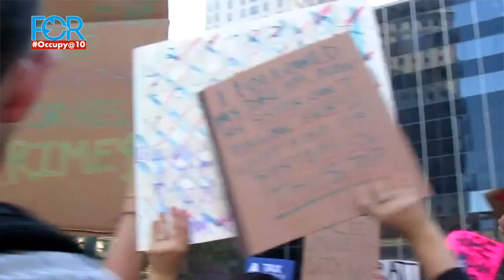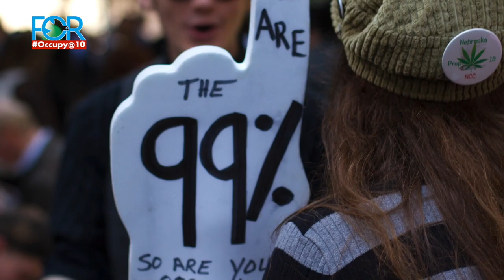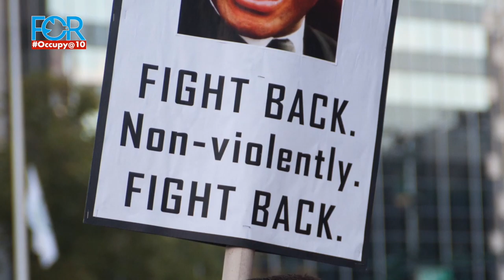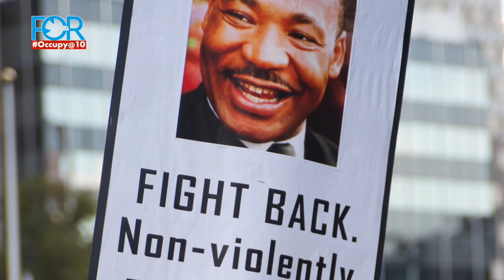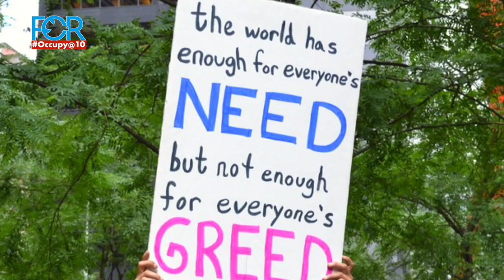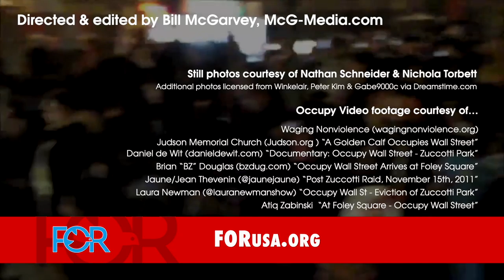OCCUPY@10: An Oral History -- MASTER w/o framing language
September 2021 marks the 10th anniversary of the Occupy Wall Street protest that took over Zuccotti Park in lower Manhattan for two tumultuous months in 2011. The action began with little fanfare on September 17, 2011, but soon captured worldwide attention. It ultimately inspired similar protests across the U.S. and in many international cities for its commentary on extreme income inequality and the gap between the wealthiest 1% and the rest of society.

Occupy@10: An Oral History is a short documentary (30 minutes) directed by Bill McGarvey (McG Media) for the Fellowship of Reconciliation (FOR-USA). It tells the story of Occupy through the eyes of seven interfaith leaders and activists who participated in Occupy Wall Street and Occupy Oakland.

About Occupy@10: An Oral History
In Fall 2011, NYC ministers the Rev. Michael Ellick, from Judson Memorial Church, and the Rev. Rosemary Bray McNatt, from the Fourth Universalist Society, as well as Union Theological Seminary students Carolyn Klaasen and Matthew Arlyck and journalist Nathan Schneider devoted countless hours to organizing and participating in actions around Zuccotti Park and the Occupy encampment. Approximately 3,000 miles away, Rev. Sandhya Rani Jha and Rev. Nichola Torbett were having a very similar experience at Occupy Oakland.

In Occupy@10: An Oral History, these interfaith leaders reflect on the enormous energy and excitement that characterized the idealistic beginnings of Occupy, a “leaderless” movement in which no money was needed and people lived and made decisions in common. Those heady days soon gave way to a sobering realization that lurking just beneath the class analysis that dominated the mostly young and white Occupy movement there was a broad-based lack of a racial or decolonial analysis.

Occupy@10 recounts how these failings contributed to the ultimate fragmentation of the movement. In spite of these critiques, however, the interfaith activists in the film reflect positively on Occupy’s immense legacy and impact, and suggest that the movement’s DNA is evident in numerous front-line social movements and policy battles that have occured in the decade since.

For more information on how you or your organization can set up a screening or use Occupy@10 in your classroom, place of worship etc. please contact the film’s director, Bill McGarvey or Ethan Vesely-Flad .

The Fellowship of Reconciliation (FOR-USA) is an interfaith movement working nationally and globally on today’s most pressing human and civil rights issues through advocacy, activism,
and educational programs. Founded in 1915, FOR-USA is the oldest interfaith peace & justice organization in North America, promoting active nonviolence and progressive social change through a diverse membership of people of conscience spanning many religious, spiritual,
and cultural traditions.